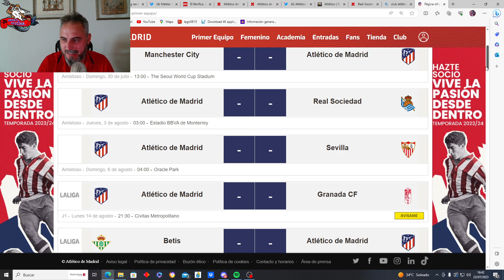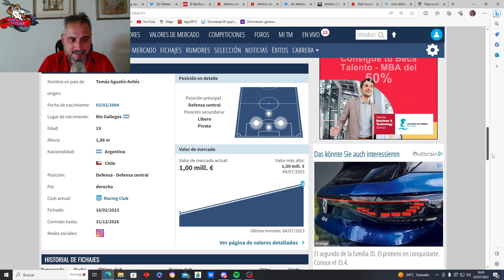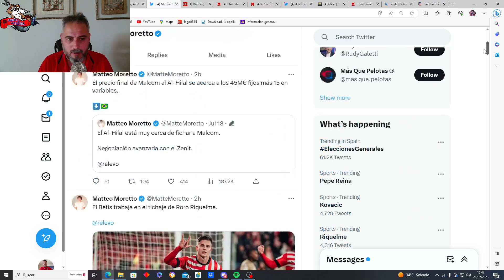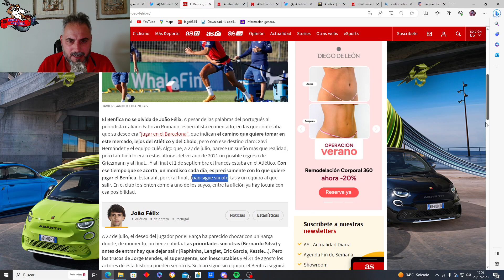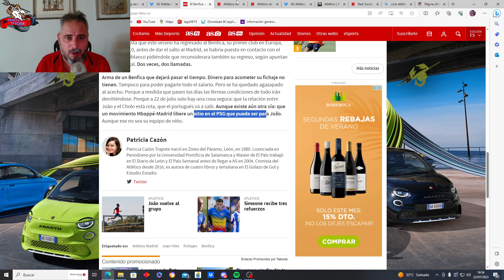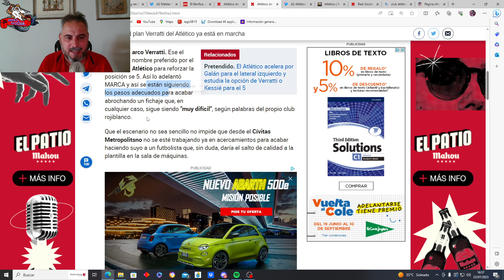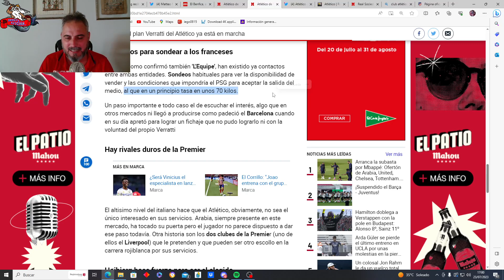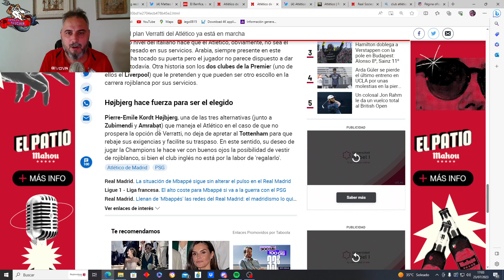CONTACTOS CON VERRATTI!! ES LA PRIORIDAD? RIQUELME, TOMAS AVILES... NOTICIAS DEL MERCADO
Peto nos trae la actualidad del mercado del Atleti, donde Marca insiste que Verratti es la prioridad con Hojdberj deseando que se acelere el tema. Además el interés en Tomas Avilés o la posibilidad del Betis para Riquelme